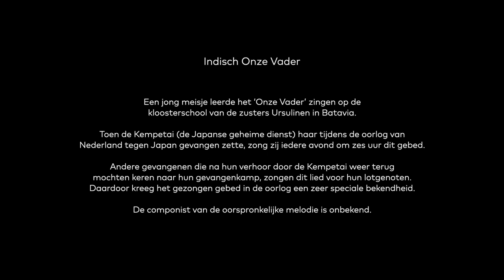Nationale Herdenking 2015 - muzikale bijdrage Nationale Koren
00:09 Zun mit a regn – Dmitri Shostakovich (1906 – 1975)

Zun mit a regn,
di kale gelegn,
der chossn gekumen,
di kale farschwundn.

Zog, ve-men hot zi gehat?
A yingl, a yingl.

Vi iz zain nomen?
Moyshele, Moyshele.

Gevigt vu hot men Moyshele?
In vigl.

Vos hot er gezoigt?
Broyt mit a tsibl.

Vu iz er bagrobn?
In a gribele!

Oy, ingl in gribl, in gribl,
O y Moyshele, in gribl, Oy!

Zon en regen,
de bruid in barensweeën,
de bruidegom kwam,
de bruid niet meer in leven.

Zeg me, wat heeft ze gebaard?
Een jongetje, een jongetje.

Hoe is zijn naam?
Moisjele, Moisjele.

Hoe werd hij gewiegd?
In een wiegje.

Waarmee werd hij gezoogd?
Met brood en een uitje.

Waar is hij begraven?
In een grafje!

Ach, jongetje in een grafje, in een grafje,
ach, Moisjele in een grafje! Ach!

Vertaling Willy Brill (1926 – 2017)

03:12 Saxofonist Peter Vigh over de Nationale Herdenking

04:52 Unter dayne vayse shtern – Abraham Brudno (? – 1944)

Unter dayne vayse shtern
Shtrek tsu mir dayn vayse hant.
Mayne verter zaynen trern
Viln ruen in dayn hant.

Ze, es tunklt zeyer finkl
In mayn kelerdikn blik.
Un ikh hob gornit keyn vinkl
Zey tsu shenken dir tsurik.

Avraham Sutzkever (1913 – 2010)

Onder uw blanke sterren
reik mij uw serene hand.
Al mijn woorden zijn slechts tranen,
zij willen rusten in uw hand.

Zie hun glinstering verduistert
in mijn kelderzwarte blik.
En nergens, nergens kan ik schuilen,
hoe schenk ik u mijn tranen terug.

09:28 Indisch Onze Vader

Onze Vader die in de hemel zijt,
Uw Naam worde geheiligd;
Uw rijk kome,
Uw wil geschiede op aarde zoals in de hemel.
Geef ons heden ons dagelijks brood.
En vergeef ons onze schuld,
Zoals wij aan anderen hun schuld vergeven.
En leid ons niet in bekoring,
Maar verlos ons van het kwade.

Nationaal Vrouwen Jeugdkoor | Netherlands Female Youth Choir
Wilma ten Wolde dirigent
Irene Verburg vocal coach
Peter Vigh saxofoon
Pieternel Berkens accordeon
Anne van Amerongen en Hanneke Hommes, solisten
Nationale Herdenking in de Nieuwe Kerk Amsterdam, 4 mei 2015

De Nationale Herdenking wordt georganiseerd door het Nationaal Comité 4 en 5 mei en uitgezonden door de NOS. Meer informatie

Het Nationaal Vrouwen Jeugdkoor is een van de Nationale Koren. De koren worden georganiseerd door Stichting Vocaal Talent Nederland. De missie is jong vocaal talent scouten en onder begeleiding van professionals tot ontwikkeling en bloei brengen. Dat doet de stichting door het aanbieden van lessen, repetities en podiumervaring voor diverse koorsamenstellingen op het hoogste niveau.

The Netherlands Female Youth Choir is one of the National Choirs of the Netherlands - organized by Vocaal Talent Nederland. The foundation offers vocally and musically talented young singers (age 6 - 29) an opportunity for serious training in singing, solfège, choral singing and general musicianship.